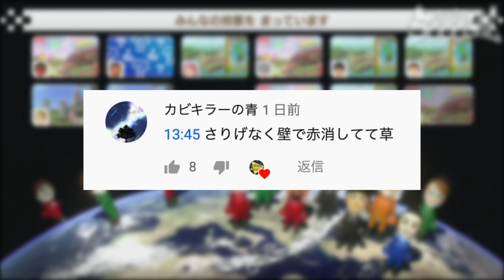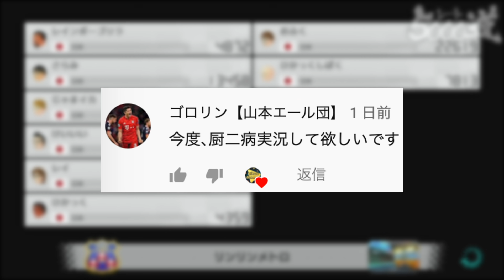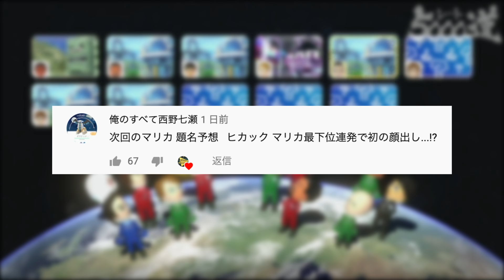【奇跡】遂にアンチとファンが同時に勝負してきました レート5000道#8【マリオカート８DX】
マリオカート８DXの動画です。レート5000道#8！